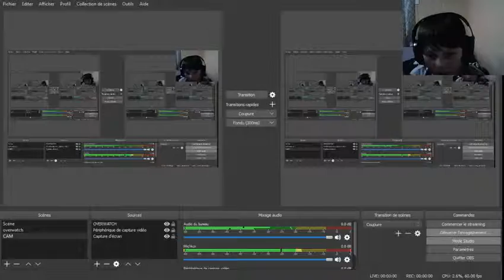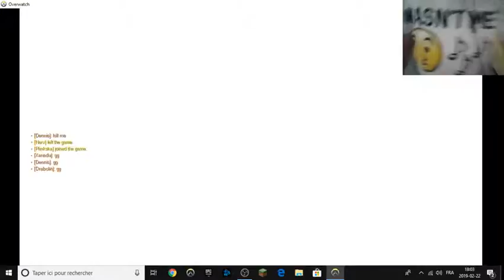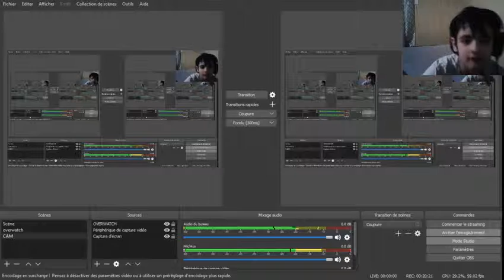CECI EST UN GAMEPLAY DE QUALITÉ!